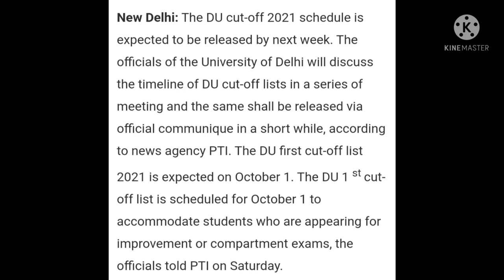First Cut-off Delhi University 2021 | DU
👉 What is best of 4 | How to calculate best 4 or 3 subjects percentage for admission in DU | cut offs-
👉"5 trick" कम percentage में भी admission le Delhi University में| Minimum percent in Delhi University-